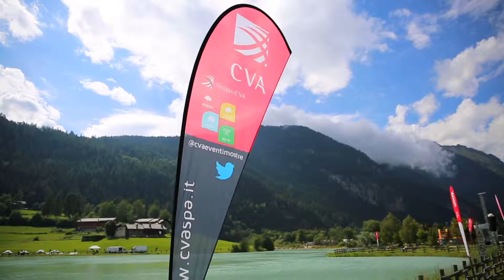Stelle, Storie e...Fuochi a Brusson 2014